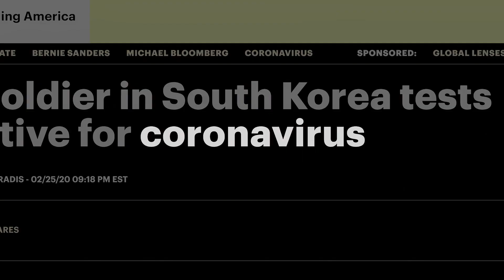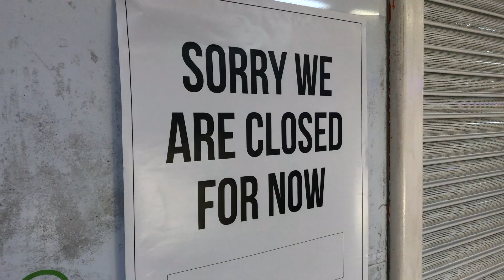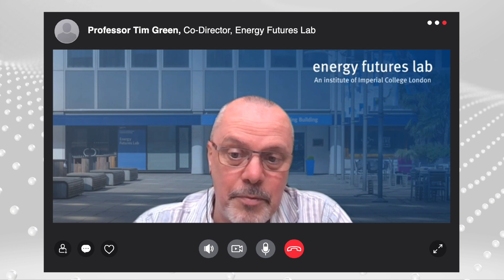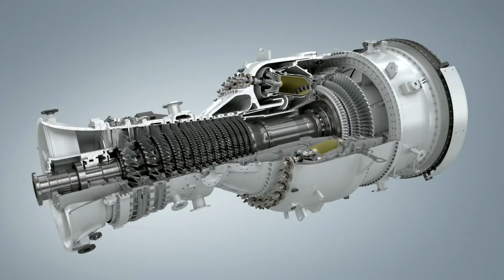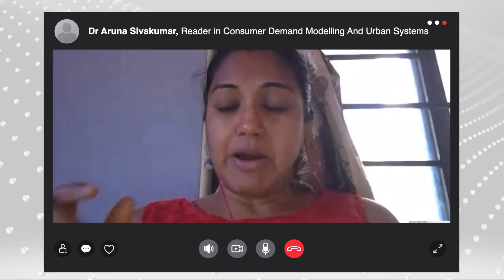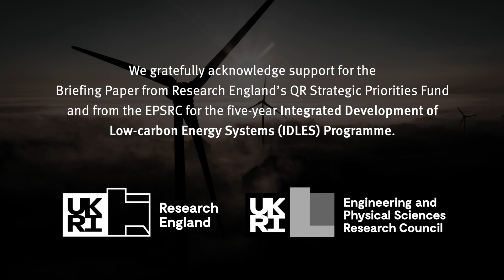Power down: Britain's energy under lockdown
In March 2020, the spread of COVID-19 sent Britain into lockdown. Businesses, industry and schools were closed and millions of people were confined to their homes. The sudden and unprecedented shift in work and travel patterns had significant impacts on our energy system, presenting unique challenges to the operators of our electricity grid.

In our latest Energy Futures Lab Briefing Paper, we investigate how electricity demand changed at both household and national levels during lockdown and detail the extraordinary measures that were taken to keep the lights on across Britain. With new research from the IDLES Programme at Imperial College London, we draw lesson about managing a low-carbon electricity grid and offer recommendations on how behavioural changes, such as long-term remote working, could be helpful in reaching our carbon emissions targets.